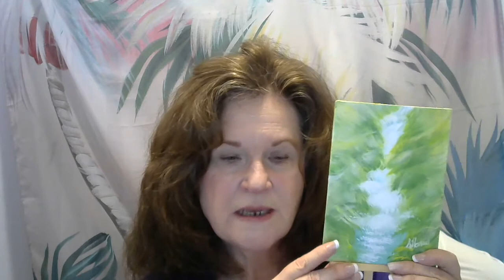How To Bless Your Desk With The Prophetic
Take out the clutter and put something in that will BLESS YOU!
Are you anxious as you sit at your home office desk?
Do you wish you were more peaceful?
You can have a more peaceful, happy, and God-centered workspace.
When you purchase your one-of-a-kind original Prophetic Desk Art Paintings it will bring a sense of peace and renewed hope because it is pretty, cute, and joyful. It comes with a special blessing and message that is just for you!
Today's feature: #15 Mini Prophetic Painting, 5” X 7” with Easel.

It will remind you that God is right there with you. He wants to BLESS YOUR DESK with PROPHETIC DESK ART!

Also, check out Artist Susan Harris Fashion & Home Décor.

One of the frustrations you might be experiencing is finding clothing, accessories and home décor that is uniquely blessed with a message that you agree with.

Today, right now, that can change for you!

I have created many designs for you to choose from. They are created from acrylic paintings, digital designs, and quotes that you will enjoy.

Thanks, Artist Susan Harris
Where can I find Christian artwork?
Find God through art.
Gift ideas for Christians.
Wedding gift ideas for Christians
Christmas gift ideas for Christians 2021
Artwork that is blessed.
Christian prophetic paintings.
Find prophetic art.
Purchase prophetic paintings.
God the artist.
Faith-based art.
Worship art.
Christian artist.
How can I find prophetic art?
Birthday gifts Christians.
Kingdom art.
Bring peace.

Hey, if you like what I am doing and want to support me, and my art consider buying me a coffee.